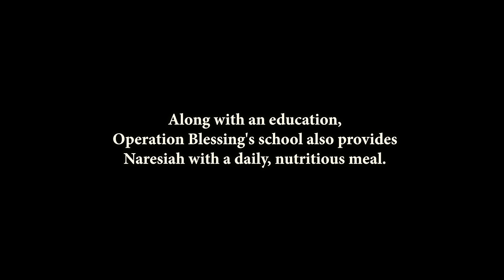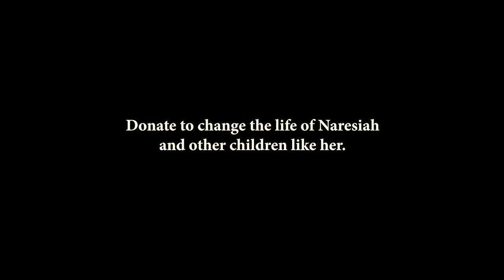Maasai Life Through A Child's Eyes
8-year-old Naresiah takes you on a journey showing what life is like as a Maasai girl in Kimana, Kenya and the struggles she faces. Learn how Operation Blessing is helping Maasai tribe with life changing programs

Donate today to change the life of Naresiah and other children like her

Connect with Operation Blessing International!
Our Programs!